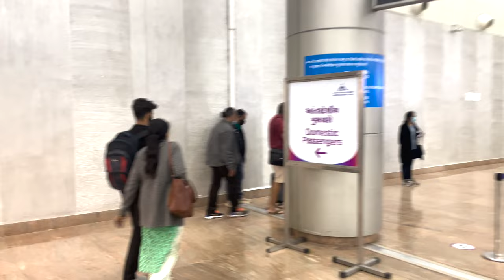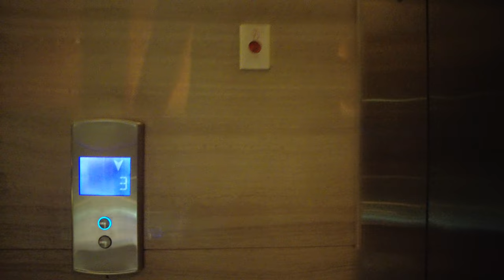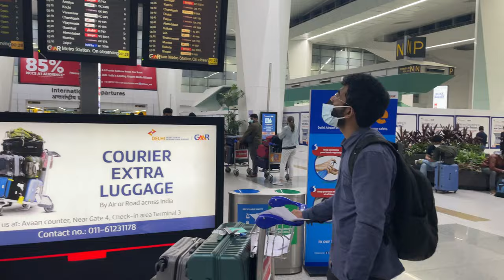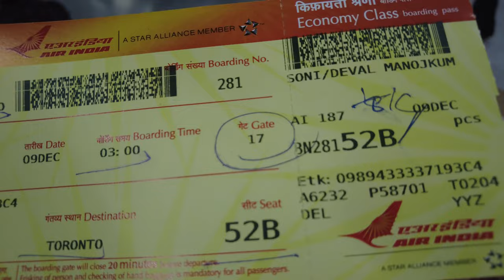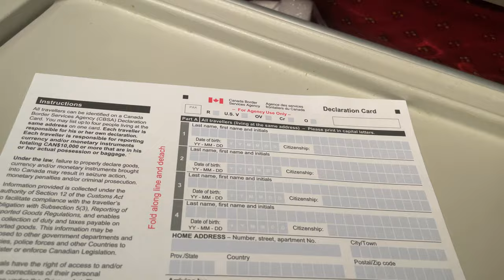INDIA🇮🇳 TO CANADA🇨🇦 AHMEDABAD - TORONTO JAN 2022| DIRECT FLIGHT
Here I am excited to share my journey to Canada as a returning international student post pandemic. If you have any questions please ask in the comment section, I'll be happy to answer them.

- THE GUJARATI BUOY !

My YouTube Journey Till Now | How much I make from YouTube and Is it worth it?